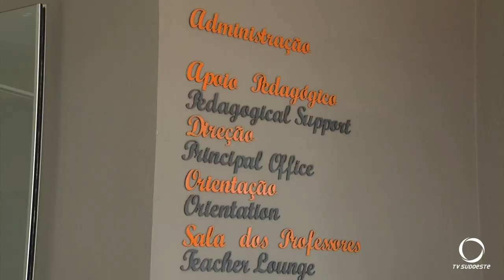Foi inaugurada escola com projetos de ensino bilíngue em São Lourenço do Oeste